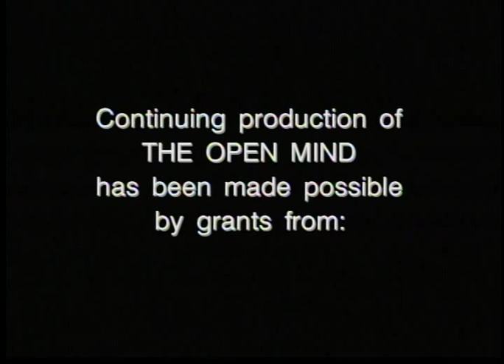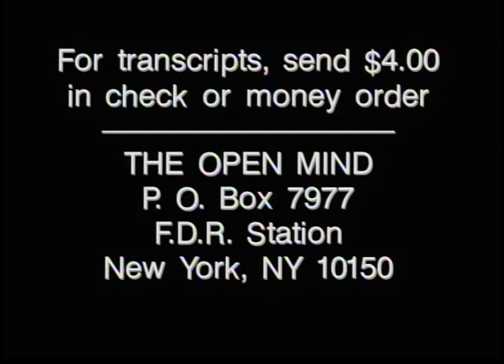The Open Mind: Lyndon Johnson - ‘Master of the Senate’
Robert Caro talks about his book, “Lyndon Johnson: Master of the Senate.” (Taped 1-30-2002)